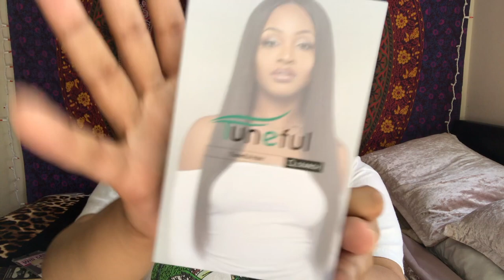TUNEFUL HAIR REVIEW + INSTALL | AFFORDABLE LACE FRONT WIG! | ALIEXPRESS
Direct link to the hair unit in the video:
Tuneful Hair AliExpress

Wig Details:
Brand: Tuneful Hair
Pre Plucked Curly Malaysian Remy Lace Front 20 inch
Hair Length: 20 inches
Hair Density: 150%
Hair Color: Natural Color
Lace Color: Medium Brown

Product’s Used In Video:
- Lottabody “Wrap Me foaming Mousse
- Got2b Ultra Glued Invincible Extreme Hold Hair Styling Gel
- Got2b Glued Blasting Freeze Hairspray